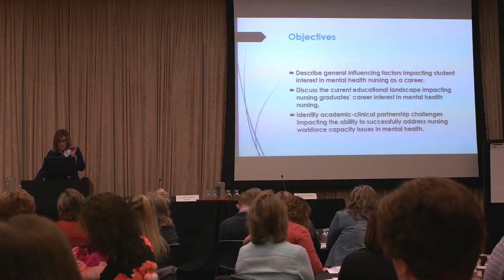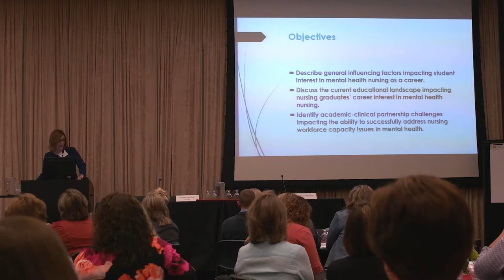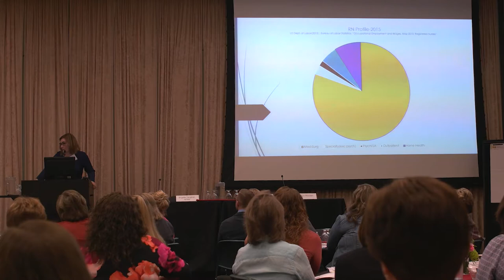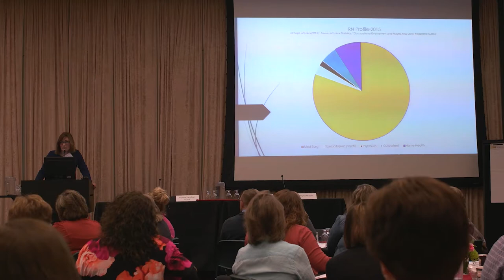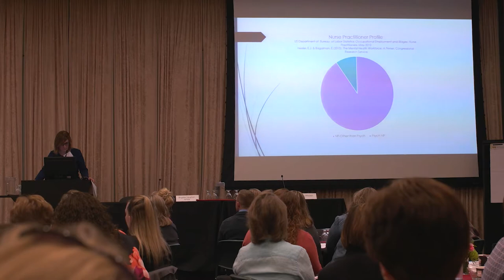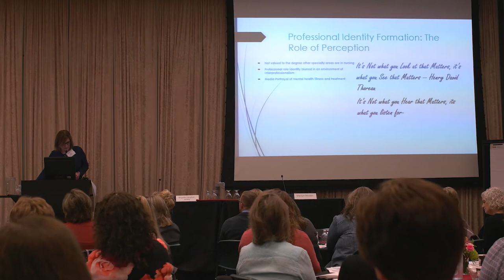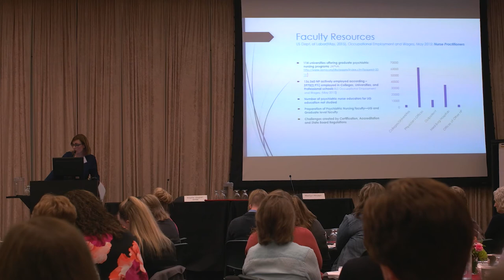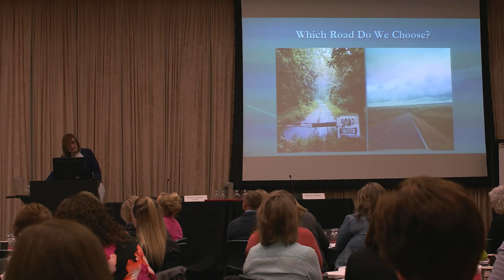State of Nursing Education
Mary Kunes-Connell, Ph.D., RN, Associate Dean for Academic Affairs and professor at Creighton University gave a talk on the state of nursing education at BHECN's first annual Psychiatric Nursing Workforce Summit.